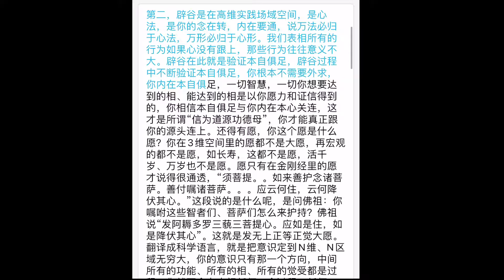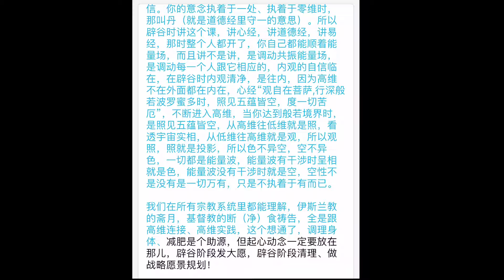记录生活｜辟谷原理解释｜2020-11-29